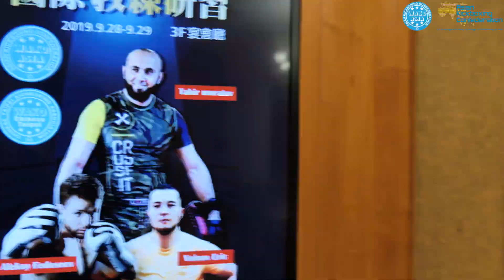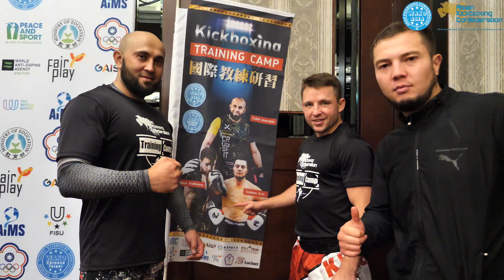Taipei Seminar official video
Great and high level Kickboxing Seminar conducted by Asian Kickboxing Confederation (WAKO ASIA) led by Mr Nasser Nassiri in collaboration of Chinese Taipei Kickboxing Association led by Mr Daniel Obon.